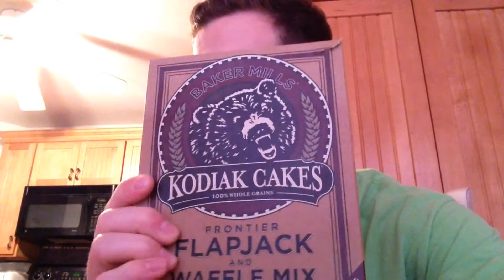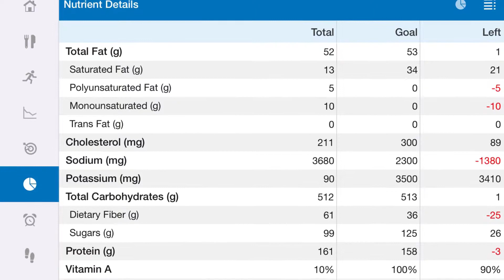Flexible Dieting: Day of Eating #2 (Bulking)